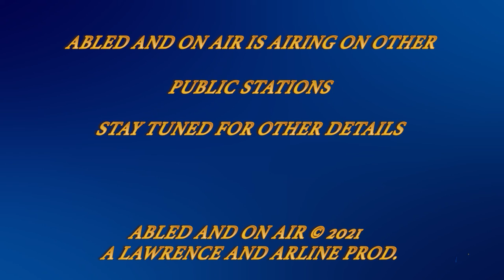Abled and on Air: History of Helen Keller